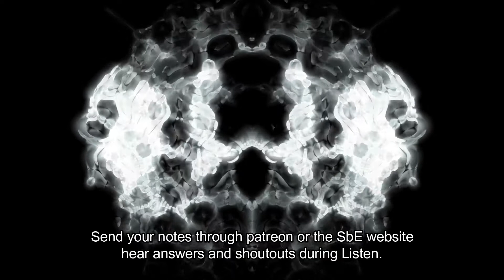[Eunoia] Listen and Obey. HH, collect your PP Session and turn in those N&N Goal Sheets.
10 Spots Left
* Personal attention
* Genuine accountability
* Special Patron-Only Free Downloads & Loyalty Rewards *

Elswyth is a trained hypnotherapist and lifestyle Mistress. You'll experience an authentic femdom hypnosis trance experience and daily devotion time. Her Happy Harem patrons receive similar treatment to everyday life partners - play, aftercare, and ongoing relationship-building.